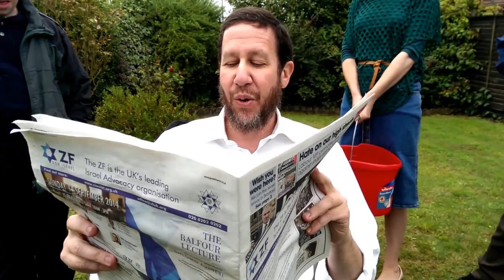Rabbi Yitzchak Schochet ALS (MND) Ice Bucket(s) Challenge 26.8.14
Rabbi Yitzchak Schochet does the ALS Ice Bucket Challenge -
26th August 2014
The Soakers (l to r):
Simcha Ballon,
Bezy Gluck,
Rebbetzen Chani Schochet,
Moishe Goldblatt.

The Ice Bucket Challenge has taken the world by storm and you can get involved too! Soak yourself in ice cold water to support people living with motor neurone disease (know as ALS in the US).

Text ICED55 followed by an amount (such as £5) to 70070;
or

Grab a bucket of ice-cold water and pour it over your head in exchange for a text donation to the MND Association (or donate instead if you're nominted to do it but it's not for you!)

If you take the challenge, film it and share via your social media using icebucketchallenge and MND.